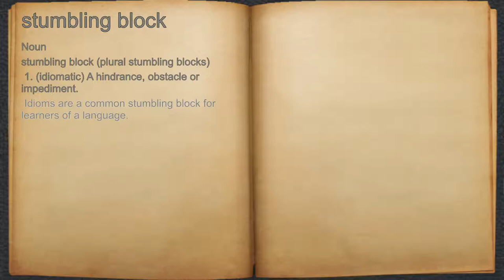What does stumbling block mean?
A spoken definition of stumbling block.

Intro Sound:
Typewriter - Tamskp